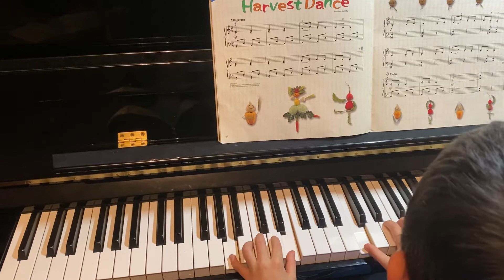YAMAHA JMC 3 - Repertoire 1 Harvest Dance